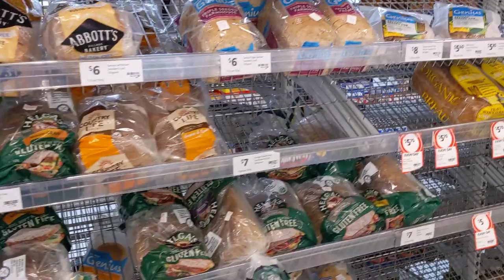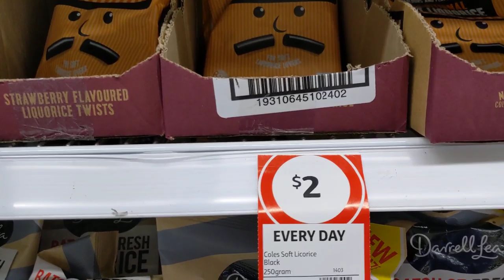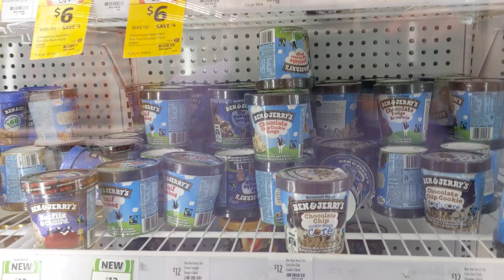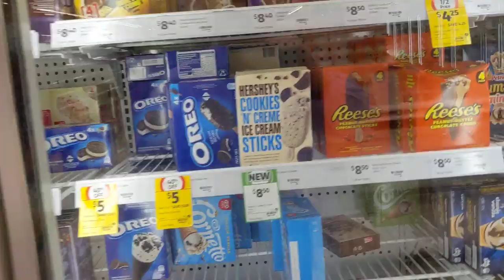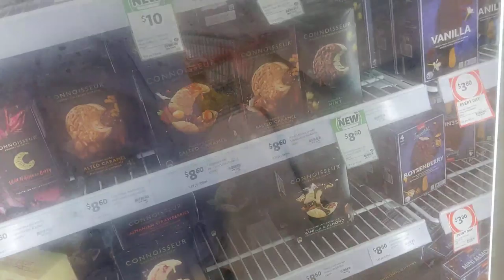AUSTRALIA IN CRISIS 2020 - Coles Supermarket at MT OMMANEY Shopping Centre